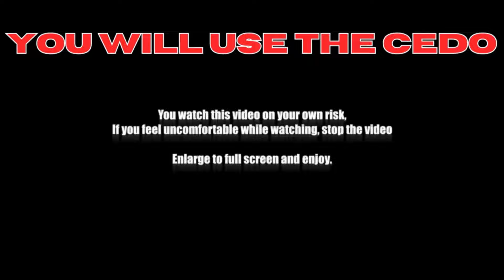The Best Weapon in Warframe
Today, we are discussing the best weapon in the history of Warframe, through all of the lore I researched, nothing has ever topped the all-powerful cedo, the coolest and most interesting shotgun in all of gaming history. Follow me through this video, where I constantly talk about how good it is, and D ride the cedo to infinity and beyond.